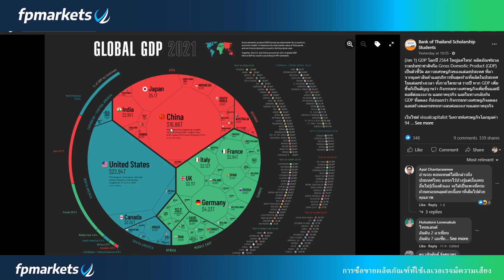🔥 GDP โลกปี 2564 ใหญ่แค่ไหน! บทความโดย ThaiPublica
📍บริการห้องซิกทองคำสกุลเงิน รีวิวจากลูกค้าตลอดหนึ่งปีที่ผ่านมา แอดไลน์ ID : ppaopo